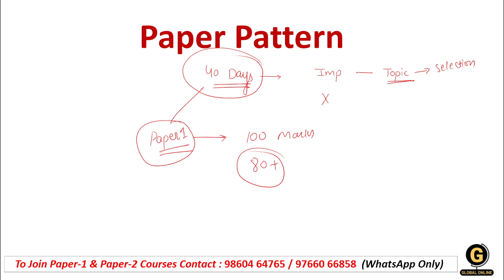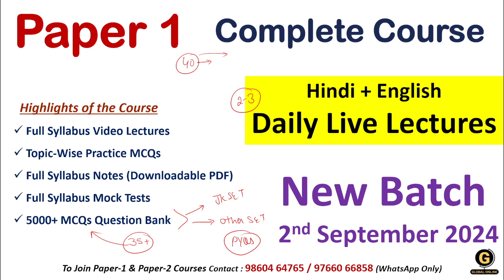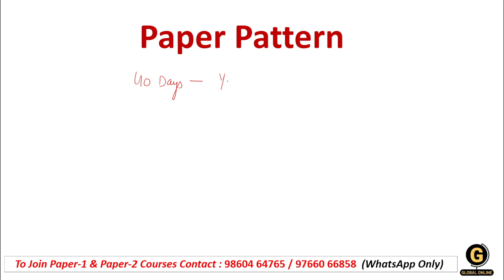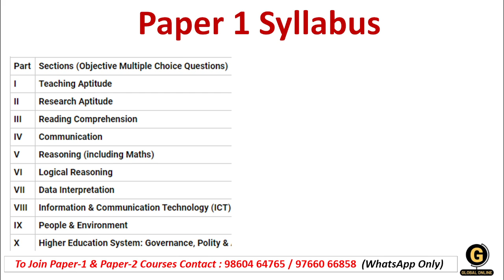JKSET Paper 1 Preparation in 40 Days | Jammu Kashmir SET Preparation Strategy for 2024 Exam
This video discusses a complete preparation plan for JKSET 2024 in Just 40 Days. We have discussed everything thoroughly so that you do not have any doubts left.

Also, a complete Paper 1 guidance will be provided to you all for this exam.

- 60+ Mock Tests in Hindi & English
- 5000+ MCQ PDF

-Teaching Aptitude
-Research Aptitude
-Comprehension
-Communication
-Mathematical Reasoning & Aptitude
-Logical Reasoning
-Data Interpretation
- 40 Full Syllabus Mock test
-Complete solution

Online Courses available on Global Online app:

           1.UGC NET ECONOMICS
           2.UGC NET COMMERCE
           3. UGC NET Computer Science
           4. UGC NET Management
           5. UGC NET History
⏩ MPSET Complete Paper 1
⏩ KSET/NESET/APSET/JKSET
⏩ MHSET Chemistry
⏩ MHSET Economics
⏩ MHSET Commerce
⏩ MHSET Management